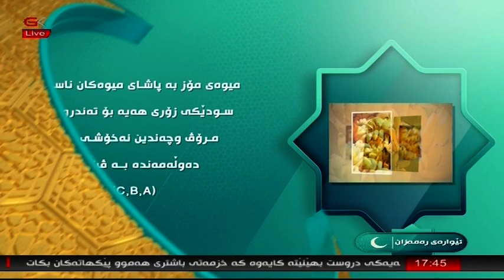ئێوارەی رەمەزان 9-5-2020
بەمیوانداری :د.كرمانج خەزنەدار ، پسپۆری نەخۆشییەكانی قوڕگ و لوت و گوێ‌